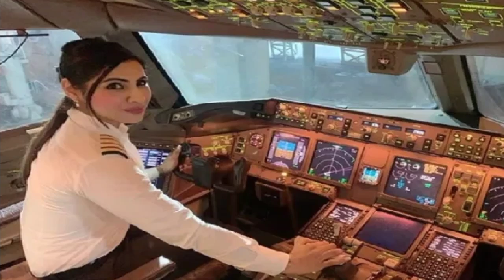আন্তর্জাতিক সংবাদ ৩ মার্চ ২০২১💕International News Bangla Antorjatik Khobor বিশ্ব সংবাদ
আন্তর্জাতিক সংবাদ ২০২১💕International News Bangla Antorjatik Khobor বিশ্ব সংবাদ